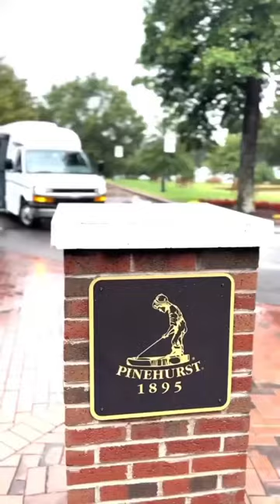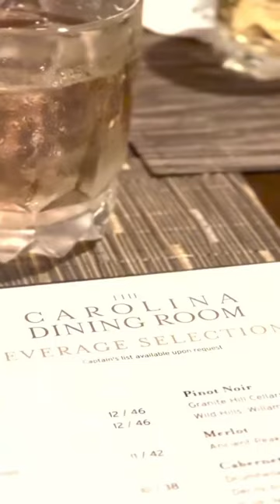Erick Lottary x Links Golf Club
“I can’t afford it, but neither can 8/10 of you. But that’s where Links Golf Club comes in…With a membership starting as low as $200, we can be in full synchronization in saying ‘how the ***k did I get here.’”

Don’t take our word for it, listen to Erick Lottary and join Links Golf Club today!